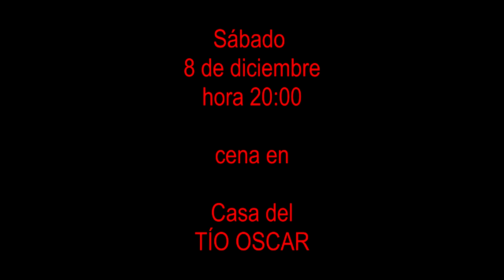El Incendio de la Casa del TÍO OSCAR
En el barrio Santa Catalina de la ciudad de Montevideo vive un vecino que ha dedicado gran parte de su vida a yudar a los demás. El destino se ensañó con él y por accidente allá por el mes de mayo del 2018 su casa se incendió. Todo el barrio se movilizó hasta lograr por fin recuperar su vivienda. Esta es sintéticamente el relato de esta hermosa historia de solidaridad humana.-    27-11-18